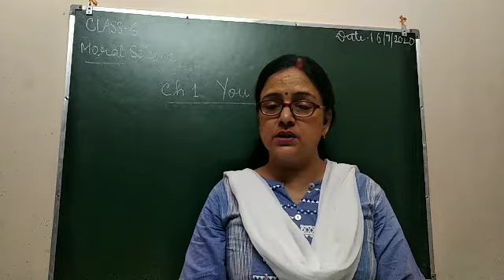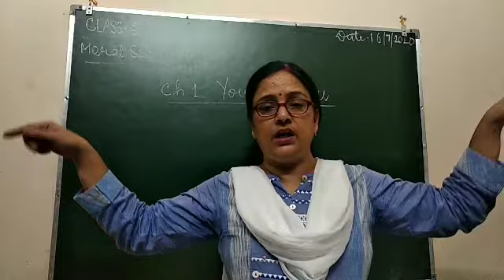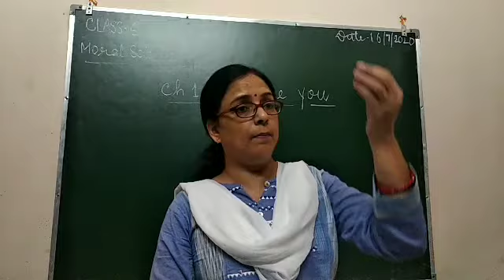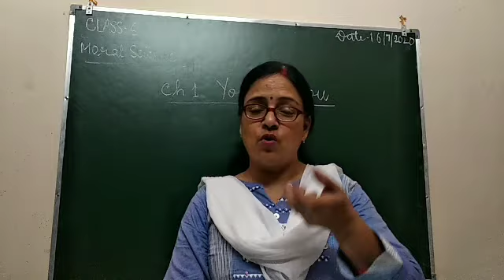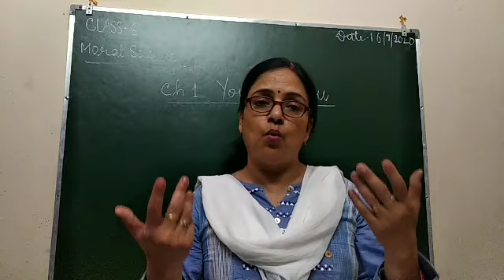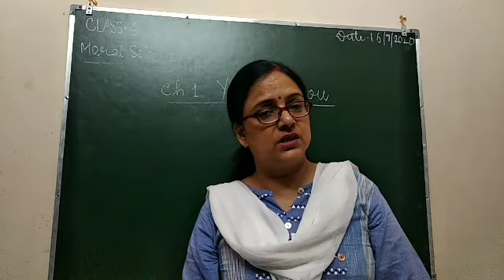Ch1. You are you continued (Class6)